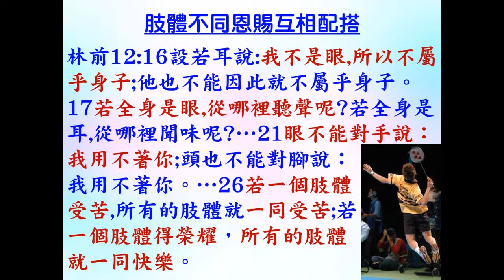研經討論: 認識和發揮恩賜(第14 課) - 基督徒不同恩賜配搭(B) 林前12:17 2022-10-25 葉牧師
認識和發揮恩賜(第14 課) - 基督徒不同恩賜配搭(B)  林前12:17

1．2:30至3:50：互動性崇拜，用深入查經的方法，一方面帶領眾人敬拜神，也幫助大家學習釋經，有點像我們的ZOOM釋經聚會。
2．4:00至5:30：侍奉操練課程，最後有服事禱告。

請肯定戶口名字是：Global Fire Missions Ministries Limited.

1. 與主的關係：怎樣建立與主相愛的關係，怎樣從主的愛得力，怎樣深信神的供應和計劃。
2. 處理生命：怎樣不被人、罪、負面思想情緒和潛意識、婚姻和生活的問題、和侍奉的問題影響。
3. 進入不同層次的侍奉：侍奉可以由簡單的生活見證，到建立別人的靈命，或進入策略性的侍奉。

《輕鬆得勝》的特色：
1. 一目了然：簡單知道怎樣處理和發揮生命。
2. 有實際可行的方法：我和很多人曾20年實際地應用。
3. 可以輕鬆喜樂地得勝：可以在恩典中輕鬆喜樂地處理任何問題，不需要在壓力下成長。因為耶穌的軛是容易的，而神喜悅我們任何真心的努力。
4. 活出《輕鬆得勝》並不太難：處理和發揮生命並不是遙不可及。

相關經文:
一．關於恩賜的經文：
1. 林前12:4恩賜原有分別，聖靈卻是一位。5職事（1248 在餐桌上侍候，廣義：侍奉，服事）也有分別，主卻是一位。6功用（1755功用，作為）也有分別，神卻是一位，在眾人裡面運行（1754作工，運行）一切的事。7聖靈顯在各人身上，是叫人得益處。

2. 林前12:8這人蒙聖靈賜他智慧的言語，那人也蒙這位聖靈賜他知識的言語，9又有一人蒙這位聖靈賜他信心，還有一人蒙這位聖靈賜他醫病的恩賜，10又叫一人能行異能，又叫一人能作先知，又叫一人能辨別諸靈，又叫一人能說方言，又叫一人能翻方言。

3. 林前12:11這一切都是這位聖靈所運行、隨己意分給各人的。12就如身子是一個，卻有許多肢體；而且肢體雖多，仍是一個身子；基督也是這樣。13我們不拘是猶太人，是希利尼人，是為奴的，是自主的，都從一位聖靈受洗，成了一個身體，飲於一位聖靈。14身子原不是一個肢體，乃是許多肢體。15設若腳說：我不是手，所以不屬乎身子；他不能因此就不屬乎身子。16設若耳說：我不是眼，所以不屬乎身子；他也不能因此就不屬乎身子。17若全身是眼，從哪裡聽聲呢？若全身是耳，從哪裡聞味呢？18但如今，神隨自己的意思把肢體俱各安排在身上了。19若都是一個肢體，身子在哪裡呢？20但如今肢體是多的，身子卻是一個。21眼不能對手說：我用不著你；頭也不能對腳說：我用不著你。22不但如此，身上肢體人以為軟弱的，更是不可少的。23身上肢體，我們看為不體面的，越發給他加上體面；不俊美的，越發得著俊美。24我們俊美的肢體，自然用不著裝飾；但神配搭這身子，把加倍的體面給那有缺欠的肢體，25免得身上分門別類，總要肢體彼此相顧。26若一個肢體受苦，所有的肢體就一同受苦；若一個肢體得榮耀，所有的肢體就一同快樂。

4. 林前12:27你們就是基督的身子，並且各自作肢體。28神在教會所設立的：第一是使徒，第二是先知，第三是教師，其次是行異能的，再次是得恩賜醫病的，幫助人的，治理事的，說方言的。29豈都是使徒嗎？豈都是先知嗎？豈都是教師嗎？豈都是行異能的嗎？30豈都是得恩賜醫病的嗎？豈都是說方言的嗎？豈都是翻方言的嗎？31你們要切切的求那更大的恩賜。我現今把最妙的道指示你們。

5. 徒2:17神說：在末後的日子，我要將我的靈澆灌凡有血氣的。你們的兒女要說預言；你們的少年人要見異象；老年人要做異夢。18在那些日子，我要將我的靈澆灌我的僕人和使女，他們就要說預言。19在天上、我要顯出奇事；在地下、我要顯出神蹟；有血，有火，有煙霧。20日頭要變為黑暗，月亮要變為血；這都在主大而明顯的日子未到以前。21到那時候，凡求告主名的，就必得救。

6. 恩賜的運作：羅12:5我們這許多人，在基督裡成為一身，互相聯絡作肢體，也是如此。6按我們所得的恩賜，各有不同。或說預言，就當照著信心的程度說預言，7或作執事，就當專一執事；或作教導的，就當專一教導；8或作勸化的，就當專一勸化；施捨的，就當誠實；治理的，就當殷勤；憐憫人的，就當甘心。

7. 各職事的目的是成全聖徒：弗4:11他所賜的，有使徒，有先知，有傳福音的，有牧師和教師，12為要成全（2677，預備，裝備，訓練，叫他變為完整）聖徒，各盡其職，建立基督的身體，13直等到我們眾人在真道上同歸於一，認識神的兒子，得以長大成人，滿有基督長成的身量，14使我們不再作小孩子，中了人的詭計和欺騙的法術，被一切異教之風搖動，飄來飄去，就隨從各樣的異端；

8. 切慕屬靈的恩賜：林前14:1 你們要追求愛，也要切慕屬靈的恩賜，其中更要羨慕的，是作先知講道（原文作：是說預言；下同）

9.  看重恩賜：提前4:14 你不要輕忽所得的恩賜，就是從前藉著預言、在眾長老按手的時候賜給你的。

10. 將恩賜挑旺：提後1:6 為此我提醒你，使你將神藉我按手所給你的恩賜再如火挑旺起來。

二．得著和加強恩賜的方法：
1. 自然的傾向：恩賜是神賜的，每個重生的基督徒都有從神而來的恩賜，我們留意自己有甚麼自然的傾向，想為神做不同的事，都可能是神賜的恩賜。
2. 與神關係：我們與神越有強烈的關係，和被聖靈充滿，就越能夠得著恩賜，或加強我們已經有的恩賜。
3. 所有信的人都有權柄趕鬼和醫治：可16:17-18，有些人的恩賜是較強，但我們放心運用我們的權柄，也可以加強我們的恩賜。
4. 我們越多運用恩賜，和驗證恩賜的運作是否出於神，就越熟練使用恩賜，恩賜也會加強。
5. 恩賜是聖靈隨己意分給各人的：必有神的完美心意，我們不要勉強追求神明顯沒有給我們的恩賜。有時我們本來沒有某些恩賜，多親近神後，神賜我們這恩賜，但有時經過多次追求，仍沒有這恩賜，我們不要注目在這恩賜，反而注目在我們已有的恩賜。
6. 恩賜是為了侍奉神，不是為了個人的利益或炫耀：所以不要誇耀神所賜自己的恩賜，也不要奉承有恩賜的人，只注目在怎樣使用恩賜。
7. 切慕屬靈恩賜和運用出來：為了榮耀神、侍奉神、傳福音和建立靈命和教會。

三．林前12:8-10列出的恩賜：
智慧的言語：
1. 有智慧說合宜的話，來教導聖經、和處理人和事的問題。
2. 如何建立智慧的言語：多親近神，完全跟從聖靈的感動，多思想神的話，將聖經完全應用在自己的生命中，在生活中實行愛神、愛人和處理生命，學習如何對自己說正面的話，也學習如何有智慧、愛心和耐心去幫助人，智慧就會加增。